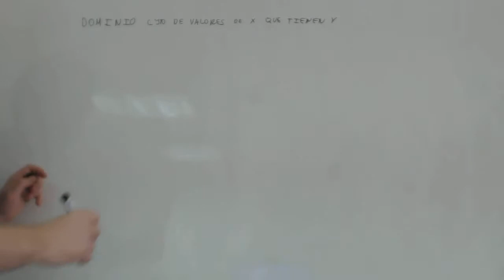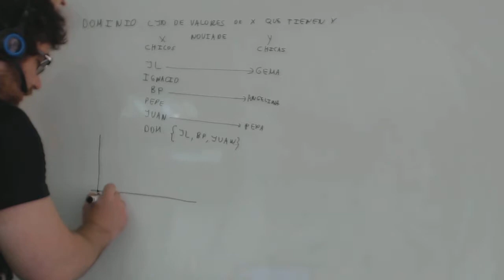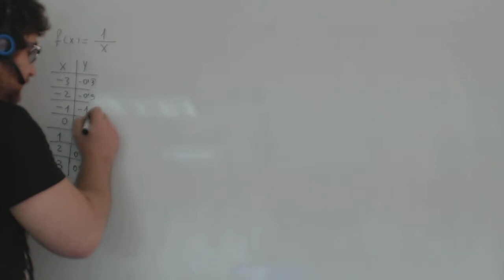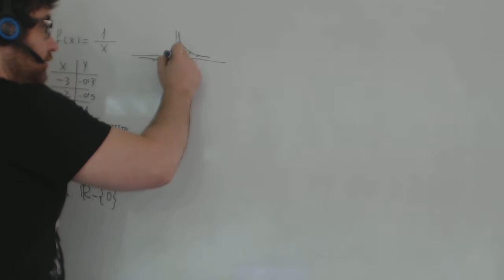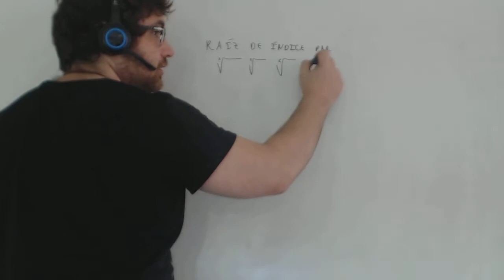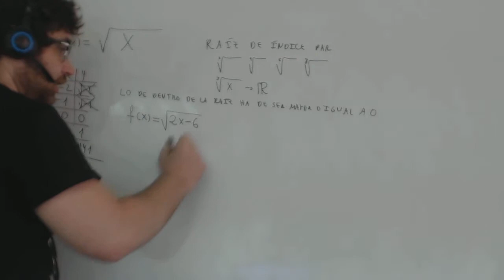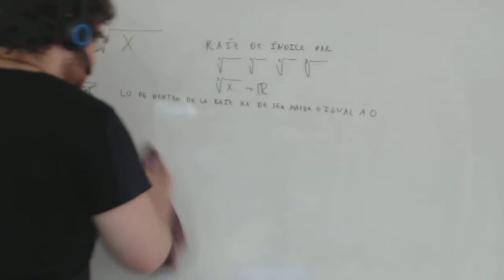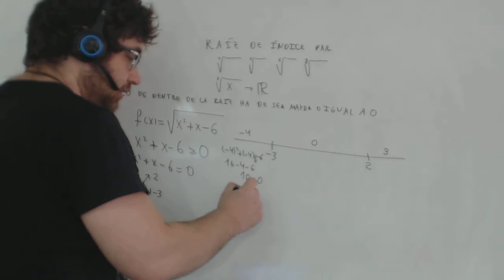Dominio de una funcion con raiz de indice par Matematicas 4º ESO Academia Usero Estepona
Dominio de una funcion con raiz de indice par Matematicas 4º ESO